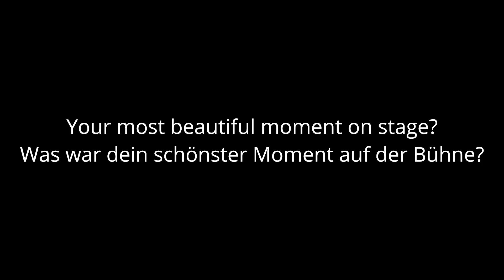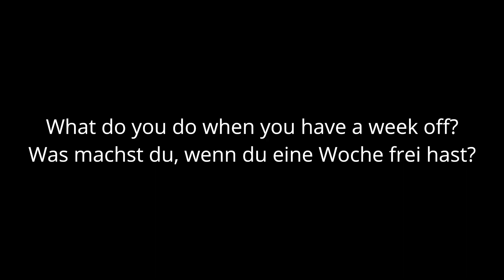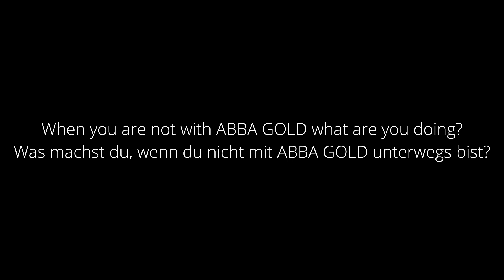Abba Gold the concert show - Interview Miro "Godi" Hildmann 2020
Another rather funny interview with Mirco "Godi" Hildmann aka Björn